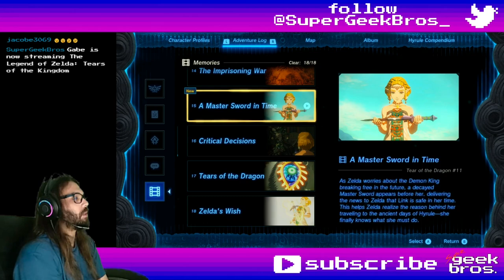Tearing Up! Zelda: TotK | part 116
In this video we'll get some fancy paraglider fabrics and watch the last of Zelda's memories.

If you need to find something, here's what happened in this video:
00:00 - start

Cutscenes (and Dragon Tears):
33:19 Memory №15: Tear of the Dragon №11: A Master Sword in Time
38:17 Memory №17: Tear of the Dragon №12: Tears of the Dragon

Story, Quests and some Mini-Games:
00:15 Photographing a Chuchu - complete
06:03 The Lake Intenoch Cave Crystal - start
08:40 complete
37:30 The Dragon's Tears - update
38:17 complete
44:53 afterword with Impa
47:15 afterafterword with Impa

Shrines, Lightroots, Chasms, Caves, Towers and Temples:
05:10 Lake Intenoch Cave - Eldin Canyon
08:44 Moshapin Shrine: Rauru's Blessing - Eldin Canyon (The Lake Intenoch Cave Crystal quest)
08:59 chest - Mighty Zonaite Shield
13:05 Shadow Hamlet Ruins Well - Eldin Canyon
20:48 Eutoum Shrine: Proving Grounds: Infiltration - Hebra Mountains (Goflam's Secret Hot Spring)
27:08 chest - Sapphire

00:40 Chuchu Fabric
01:47 Horse Fabric
02:19 Gleeok Fabric
16:22 Eldin-Ostrich Fabric
16:41 Cucco Fabric
16:58 Lynel Fabric
17:13 Stalnox Fabric
22:55 Lattice equipment (Lattice + anything)
30:09 Grizzlemaw-Bear Fabric
30:25 Aerocuda Fabric

Collectibles (Koroks, Bubbulfrogs and Hudson Signs):
11:34 Korok №311 - Broca Island
12:40 №312 - Shadow Hamlet Ruins
19:47 №313 - Goflam's Secret Hot Spring
20:32 №314
28:25 №315 - West of Maedela's Mantle
29:14 №316 - Laparoh Mesa

10:03 Bubbulfrog №100 - Lake Intenoch Cave

03:46 Cucco (Paraglider Fabric)
12:15 Eldin Ostrich (Paraglider Fabric)
15:12 Stalnox (1st and Paraglider Fabric)
16:03 Lynel (Paraglider Fabric)
18;41 Aerocuda (Paraglider Fabric)
29:53 Grizzlemaw Bear (Paraglider Fabric)

Overworld (and Underworld) Bosses:
14:15 Igneo Talus - Goro Cove

Random comments, interesting dialogues, places, fails and epicnesses:
04:21 chest - Spiked-Iron-Ball Hammer
06:24 Lava Like chest - Cobble Crusher
11:01 chest - Mighty Construct Bow
13:11 Lava Like chest - Rusty Shield
13:37 chest - Ruby
19:15 chest - Zonaite x3
31:47 max Stamina Vessels

Title: Tearing Up! Zelda: TotK | part 116